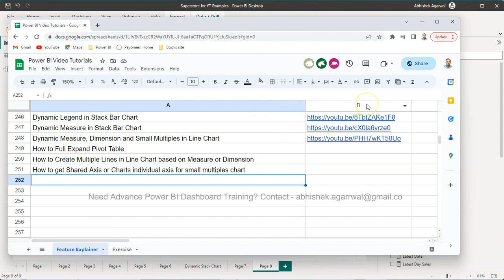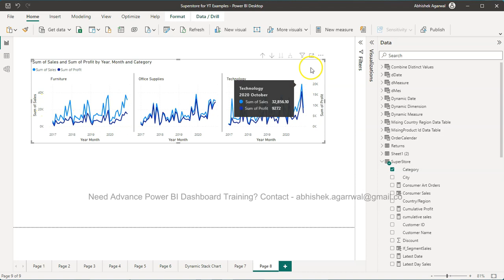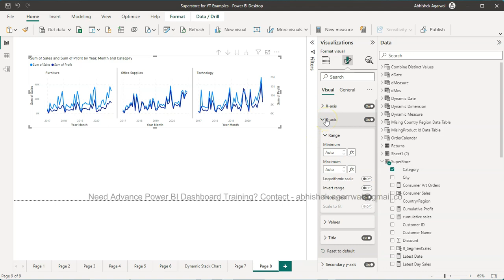How to Set Power BI Small Multiple Axis as Shared Axis or Individual Axis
Power BI tutorial for beginners for creating individual axis or shared axis for small multiples chart which is helpful to understand the line chart better.